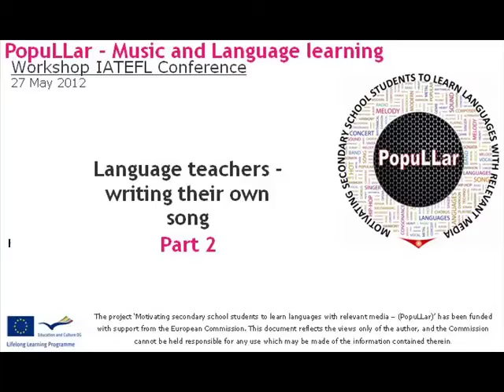Workshop on the EU PopuLLar project - Part 2 (Music and Language Learning)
Part 2 - Recording of a workshop on Music and Language Learning at the IATEFL LT & TD SIG conference in Yeditepe University, Istanbul 27 May12 for the EU PopuLLar project.

Here are the words: English version
Riding on my motorbike
Whistling ladies passing by
Hair in the wind
Waving goodbye

Turkish version
KIZLARA ISLIK CALARAK MOTORUMLA
GIDERKEN UCUSAN
SACLARIM HOSCAKAL DIYOR

There is a huge need to motivate secondary school students, in particular, to learn languages, focus digital competencies and be creative.

The project will ask students to write their own lyrics to songs of their choice. They will then translate their songs in to the target language they are learning. They then record and upload their songs.